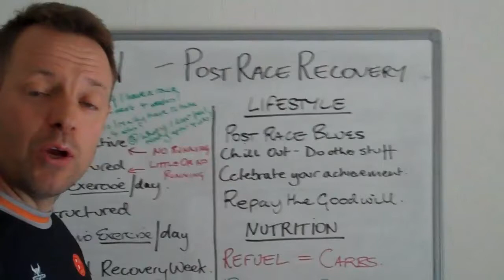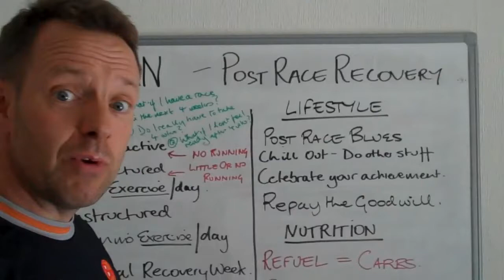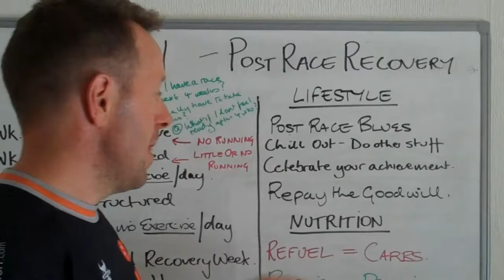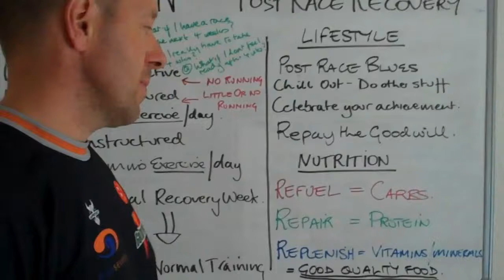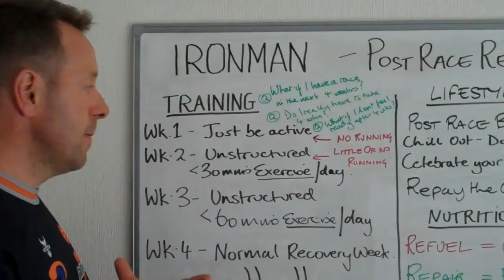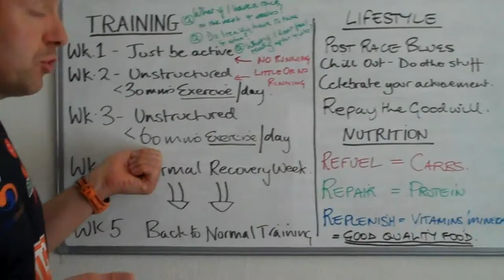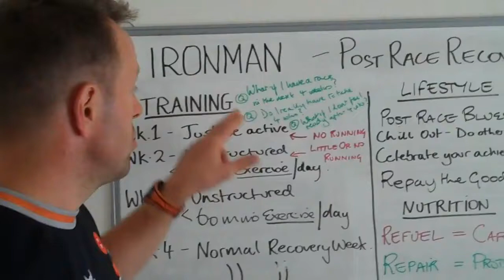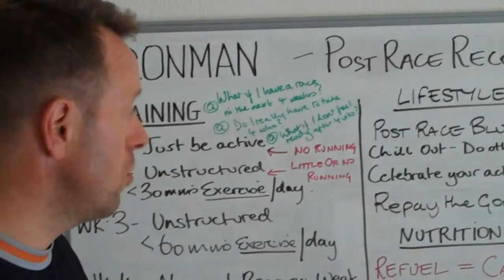Ironman/70.3 - Post Race Recovery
This video outlines the post race recovery following an ironman or 70.3 distance event